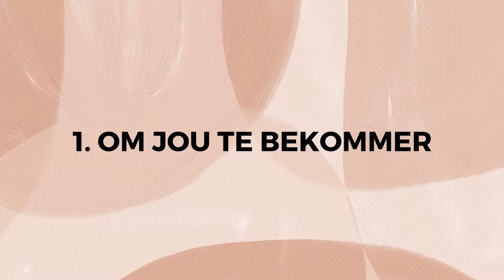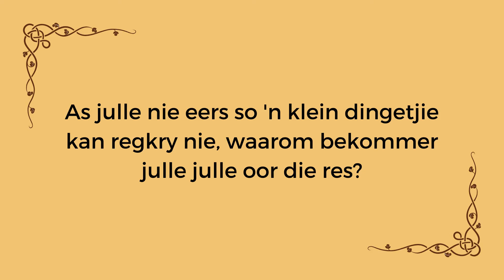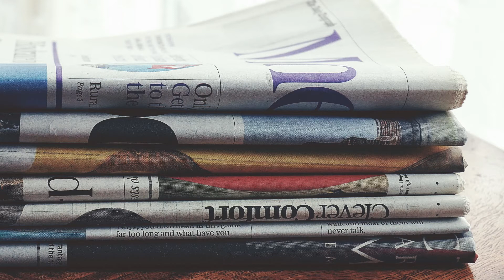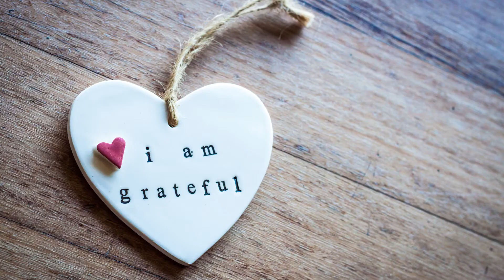Sê Nee Vir Hierdie Dinge En Leef 'n Lewe Vol Vrede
Almal wil graag 'n lewe leef waar hulle vrede en rustigheid ervaar. Maar ons leef nie altyd so 'n lewe nie. En ons is baie keer self verantwoordelik vir die feit dat ons nié so 'n lewe leef nie.

In hierdie video kyk ons na 'n paar dinge waarvoor jy vandag nog NEE kan sê sodat jy kan begin om 'n lewe vol vrede en rustigheid te leef.

Artikel op Nader In Eenvoud

Sosiale Media

Kontakbesonderhede

Musiek